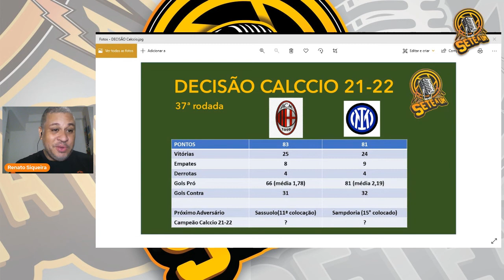Decisão no Calccio - O Scudetto vai para o Milan ou Inter ?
A decisão ficou para a última rodada, que vai pegar fogo. Dessa vez, o calccio promete ter um final eletrizante. Milan e Inter brigam pelo Scudetto. O rubro-negro consegue o título com apenas um empate. Já a Inter precisa vencer e torcer para uma derrota do rival para  o Sassuolo. As partidas começam no mesmo horário e vai ser difícil desgrudar os olhos da tv. Será que o Milan vai levantar a taça onze anos depois? Ou a Inter vai ser campeã pela segunda vez em dois anos? O equilíbrio marca a campanha das equipes basta conferir os números. Já a resposta sobre o vencedor, só mesmo amanhã.

💡 Cuidado!